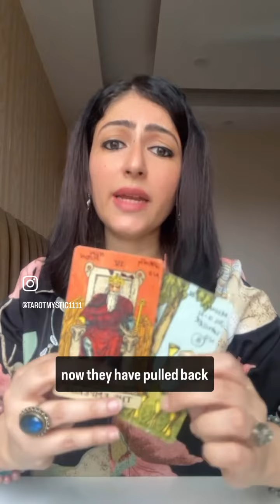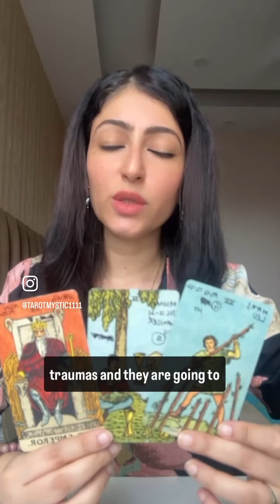SOMEONE’S PUSHING YOU AWAY NOW BUT SOO THEY WILL..‼️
Socials📱